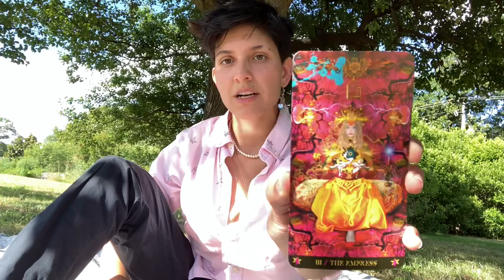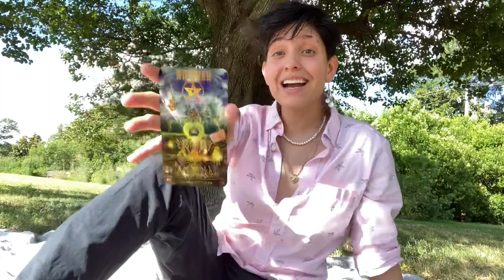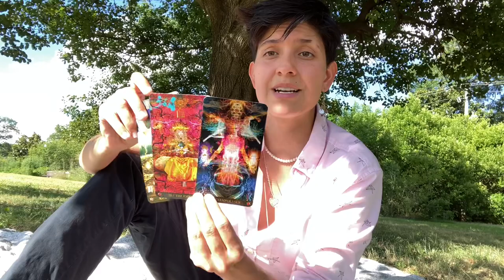🌒 Scorpio Rising ♏️: Lightworkers, Healers & Control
All about the journey of a Scorpio rising, evolving to the ultimate healer, carrying the light in the world and why others feel the need to control us. 👀

A little about me: I am an astrologer, life coach, actress and psychic medium.

I believe freedom is your birthright.

My purpose on this 🌍 as a lightworker, is freedom. Pursing my own freedom and empowering others to THEIR own freedom. 💫 💯🙏🏼

I am Clairaudient and clairvoyant, which I use to channel intuitive messages through reading tarot.

My intention with my channel is to create a safe space for Scorpio risings to express themselves and know they are not alone in their journey.

As well as all the other starseeds, light workers and people who don’t quite fit in.😇•

Birth charts readings available on my Etsy shop 💫

Favorite podcasts:

The high vibe bitch podcast by Krystelle Marie on apple